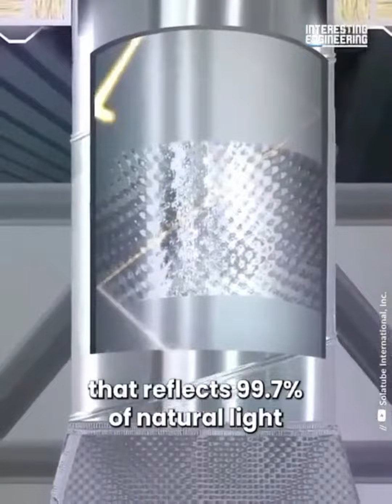Relax with Sunlight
Sunlight  in Meditation